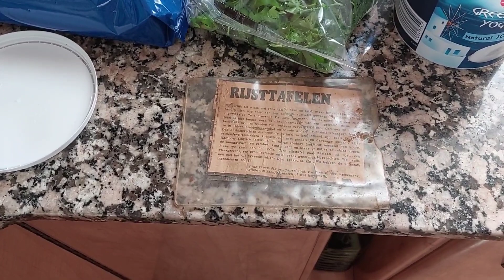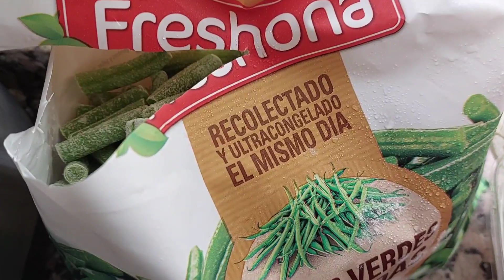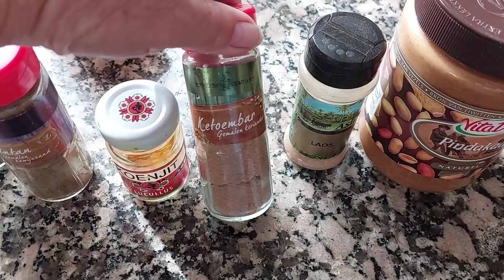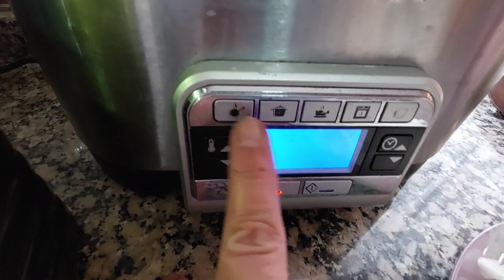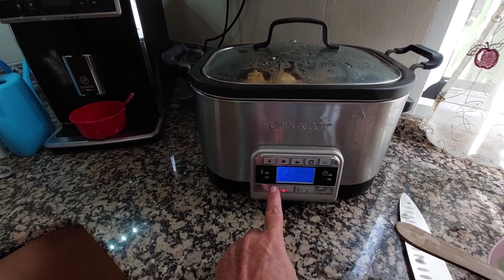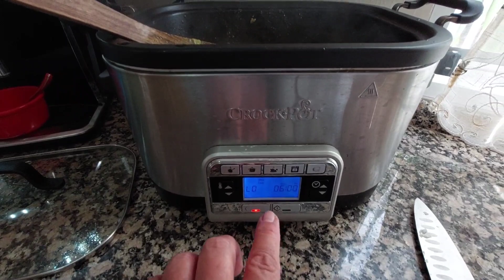Extra Vlog 47A. RECEPT Rijsttafel, maar eerst boodschappen doen.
Boodschappenlijst Rijsttafel:
kippendijen kg
varkensvlees kg
3 grote uien
sperziebonen kg diepvries of vers.
eieren 1 per persoon
kroepoek , kant en klare of zelf bakken
rijst
knoflook 3 grote tenen
pindakaas
blik santen of 2 pakjes
2 bouillon blokjes
olie.

specerijen:
koenjit
Laos
djintan
ketoembar
peper
zout
sambal

tafelzuur, atjar tjampoer
gebakken uitjes, zelf gemaakt zie andere vlog of gedroogd uit de winkel.

bereidingswijze zie vlog